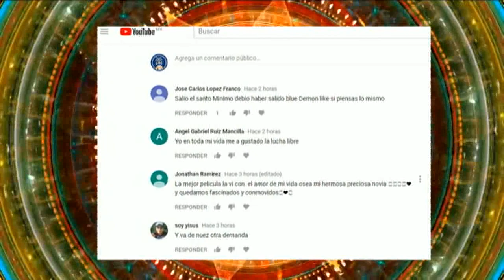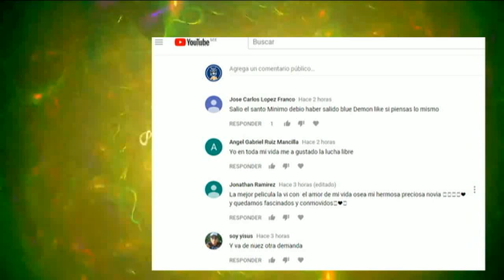¿Quién es el original coco azul?